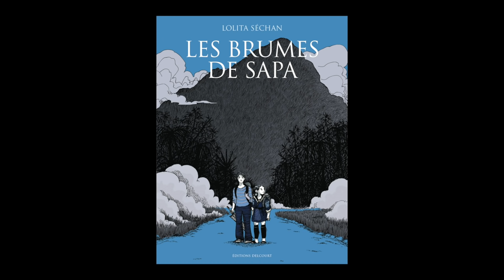Lolita Séchan - Les brumes de Sapa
Lolita Séchan vous présente son ouvrage "Les brumes de Sapa". Parution le 5 octobre 2016 aux éditions Delcourt. Rentrée littéraire 2016.
Notes de Musique : volk 8 vol 2 by Asian Women on the Telephone - Free Music Archive.